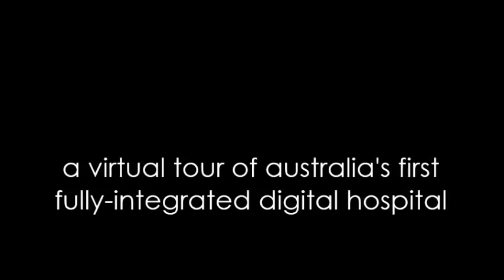St Stephen's Hospital Hervey Bay - Take a Virtual Tour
Take a virtual tour of UnitingCare Health's St Stephen's Hospital which is located in Hervey Bay on the beautiful Fraser Coast in Queensland. Construction  is well on track for its scheduled opening in September 2014.

On completion, the project, which is partially funded by the Australian Government's Health and Hospitals Fund Regional Priority Round, will provide the Fraser Coast Community with a much improved health care service.

The Federal Government's contribution of $47.1M will see the current day surgery expand to a 96 bed inpatient facility, 5 operating theatres and include day oncology and renal dialysis services. The funding also includes an eHealth initiative which will make St Stephen's the first fully digitalised hospital in Australia.

UnitingCare Health are proud to be partners with Conrad Garget Riddel and APP Project Management, who designed and manage the project, and Cockram Construction who are building the state of the art facility. Many thanks to the very clever team at Conrad Garget Riddel who created these images.